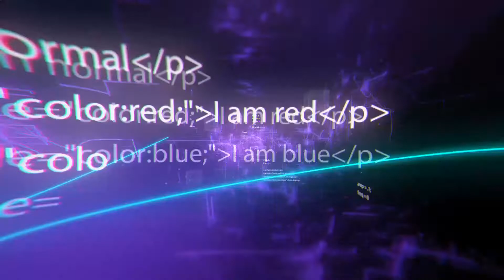Brilliant Creative Builders You Should See